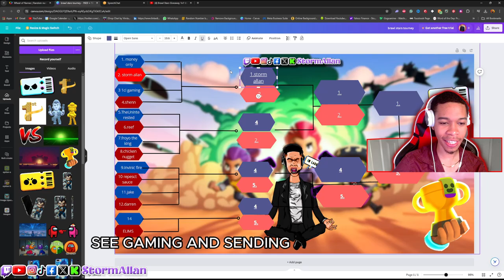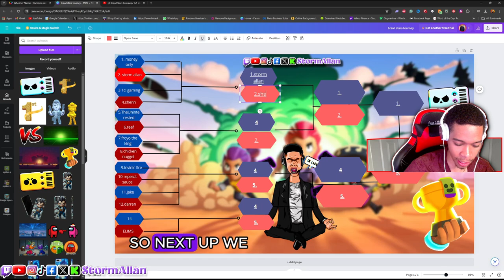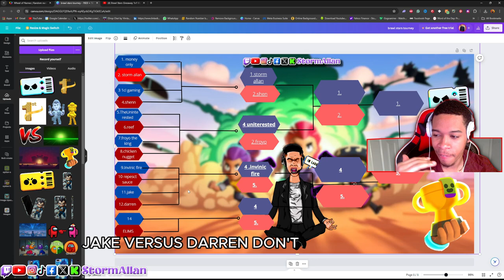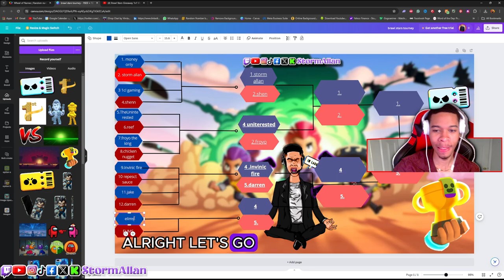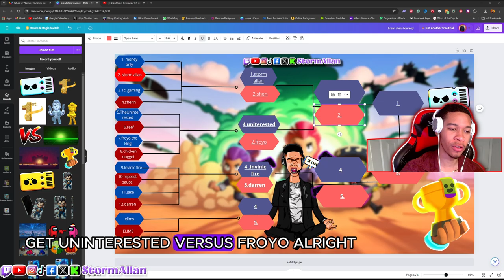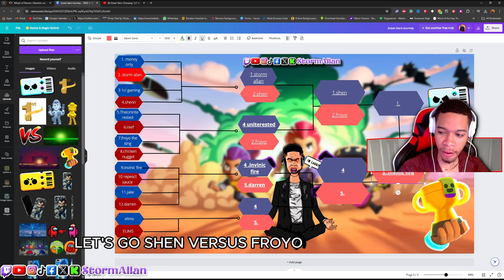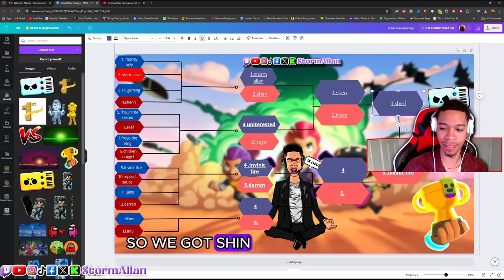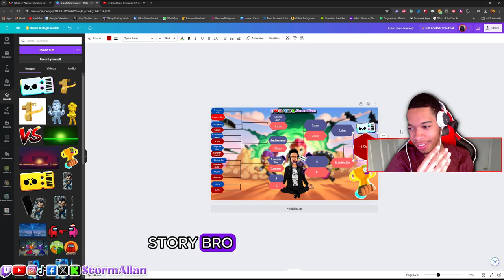Brawl Stars Viewers tournament | Gone wrong ending | GIVEAWAY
Welcome to the craziest Brawl Stars tournament on YouTube! 🎮✨ In this special episode, we hosted an epic tournament featuring YOU, our amazing viewers! From thrilling matches to unexpected twists, this event had it all. But nothing could have prepared us for the chaotic ending that left everyone speechless. 😱🔥

In This Video:

Intense 1v1 battles 🤜🤛
Jaw-dropping plays and epic fails 📉
Hilarious commentary and reactions 😂
The shocking conclusion that no one saw coming! 😲⚡
Make sure to watch till the end to see how it all unfolds. Trust us, you don't want to miss this!